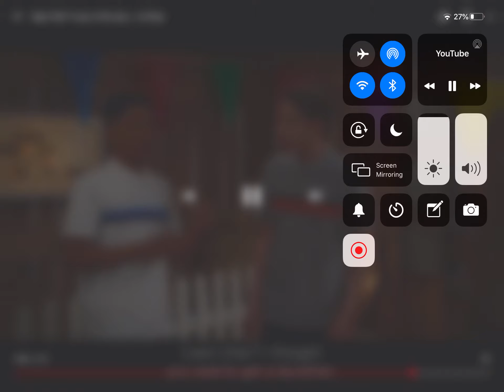Lawn chair not launcher (all that season 11 episode 29) (2020)